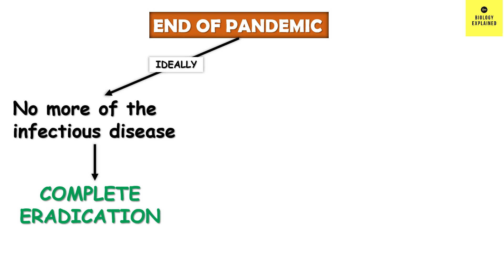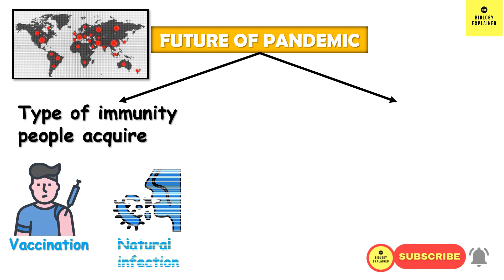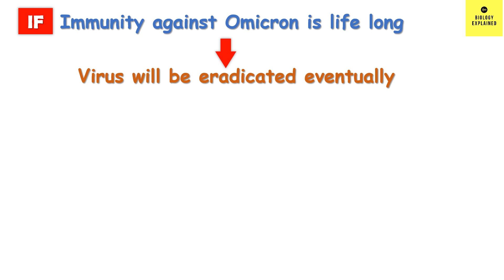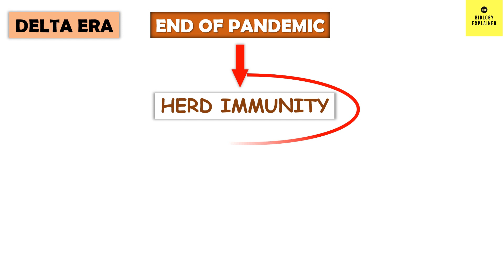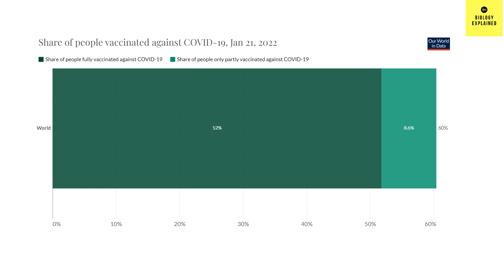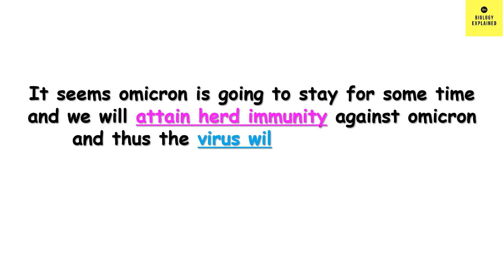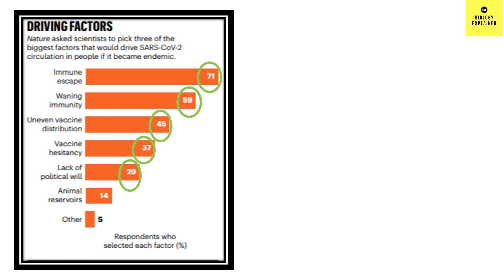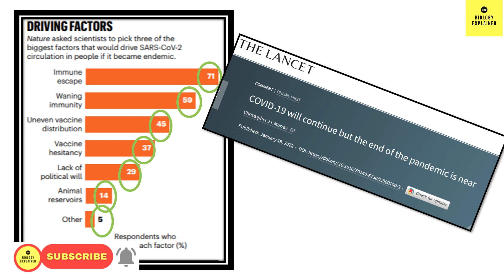Will covid 19 pandemic end ?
Today’s topic in BiologyExplained is Will covid 19 Pandemic end? This is the obvious question in everyone’s mind these days. If yes when will the Covid 19 pandemic end? Covid 19 end is expected to come by the end of this year that is 2022. End of Covid pandemic means covid endemic. That is covid 19 will stay with us as an endemic disease, which will flare sometimes, but mostly would be under control. Experts agree on endemic situation of covid 19. The omicron variant is thought to infect everyone and thus we will develop herd immunity and thus the world will be protected. For details watch the video.